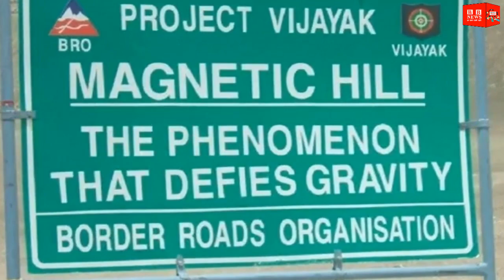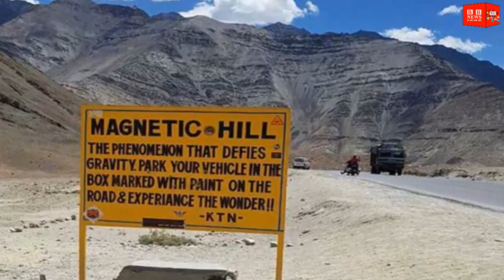BB News : ये है भारत की वो रहस्यमयी पहाड़ी, जहां बिना पेट्रोल-डीजल के चलती हैं गाड़ियां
This is the mysterious hill of India, where there is no gasoline and diesel carts

Have you seen the trains running without petrol and diesel? No, but there is such a mysterious hill in India where cars are not driven by oil but themselves. If someone raises his car around the hill, then by the morning he will not get his car. How is it, so far the mystery remains.

This mysterious hill is in Leh area of ​​Ladakh. This hill is not less than magic. Scientists believe that this hill has magnetic power, which draws trains at a speed of about 20 kilometers per hour. That is why it is called 'magnetic hill'.

This magnetic hill is also known as 'Gravity Hill'. It is believed that the law of gravitation fails on this hill. According to the law of gravity, if we leave something on the slope, it will roll down, but it does not happen on the magnetic hill.

If we leave a car in the gear and leave it on the slope, it does not go downwards and climbs upwards. Even if there is any fluid shed on it, it flows upwards without going downstream.

Scientists believe that the hill near the Gurdwara Plateau Sahib has a very magnetic power. The ships flying in the sky with the magnetic power of this hill can not escape.

Many pilots who fly over this hill claim that there are many shocks in the airplane while flying here. The speed of the vessel is increased to protect the plane from the magnetic power of the hill.

BB NEWS!!